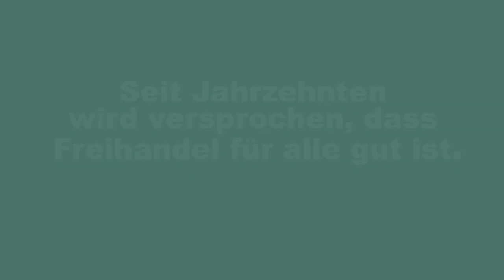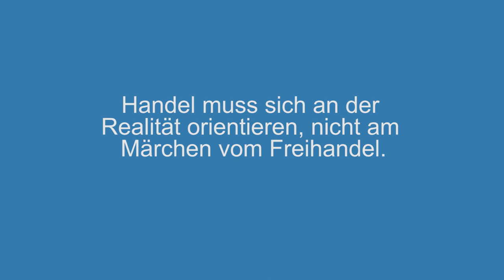Das Märchen vom Freihandel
Ist Freihandel immer gut für alle? Das zumindest wird versprochen und Freihandel weltweit vorangetrieben. Doch ganz so einfach ist es leider nicht...

Wie bei Märchen üblich, wird auch hier ein Happy End versprochen. Durch Freihandel würde der Wohlstand aller steigen und Arbeitsplätze geschaffen werden. Aber leider sind Märchen nun mal Märchen und haben mit der Realität nicht allzu viel zu tun.
Es mag zutreffen, dass der Wohlstand durch Freihandel steigt, allerdings ist er nicht gerecht verteilt. Die durch globalisierten Handel entstandenen Arbeitsplätze sind häufig prekär und von Ausbeutung geprägt...

Es lohnt sich also ein genauerer Blick darauf, wie die Globalisierung gestaltet sein sollte, damit sie wirklich zum Wohle aller beiträgt.